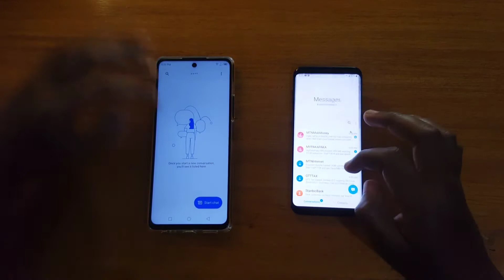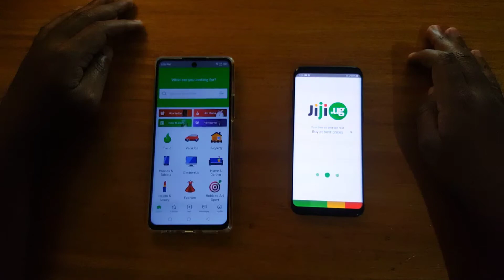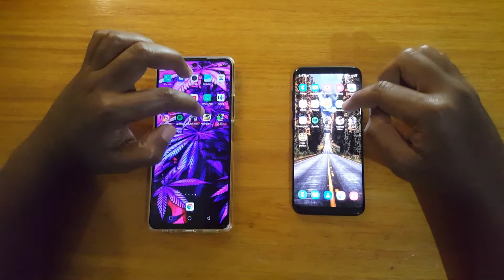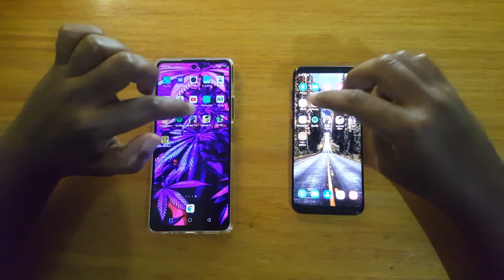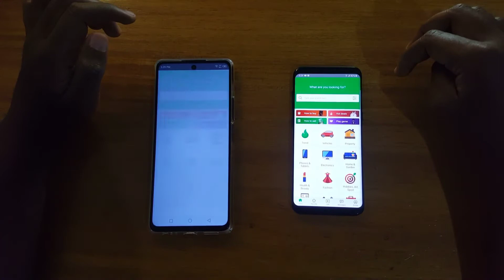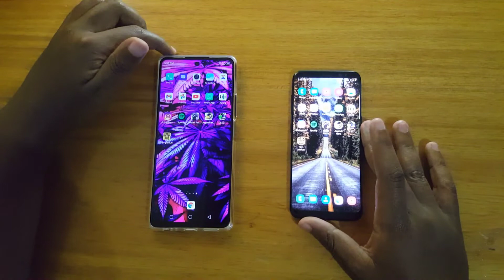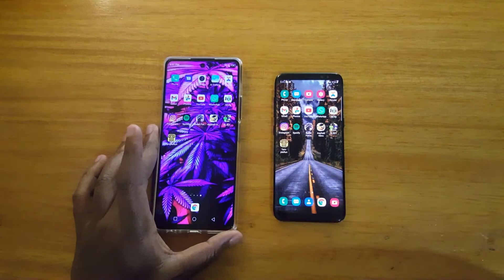Infinix note 10 vs Samsung galaxy s8 | speed test and more .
speedtest and full comparison  between the infinix  note  10 and Samsung galaxy s8.